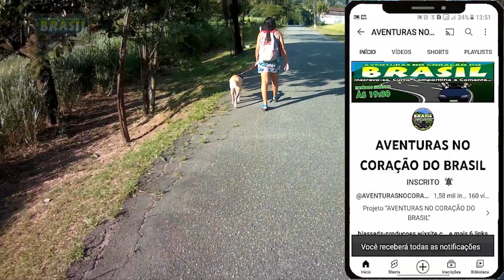PASSEANDO NO HORTO DE SEROPÉDICA - RJ!!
Nosso conteúdo é totalmente gratuito e feito com muito carinho pra vocês.
Só de vocês assistirem até o final de cada vídeo, comentarem e compartilharem os vídeos , já estão nos ajudando muito.
Qualquer valor nos ajuda e muito!!

Contribua com o nosso projeto,
comprando alguns de nossos itens!!

Agradecimento especial aos apoiadores:

Elias Carneiro;
Sebastião Feliciano;
Jefferson Muniz;
Alessandro Berrêdo;
Alexandra Carmo;
Marcelo Mattoso;
Edna Carmo;
Maurício Costa;
Camille Vitória;
Michael Rodrigues.

Quer contribuir com o nosso projeto e ganhar lembrancinhas nossas?